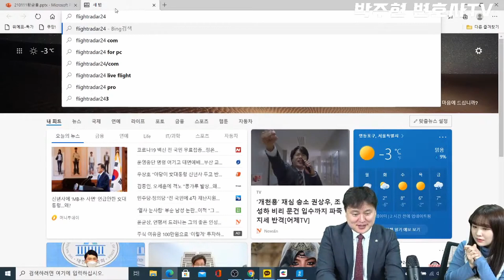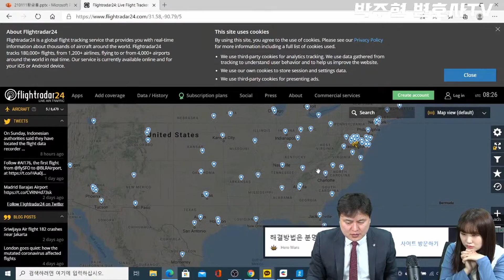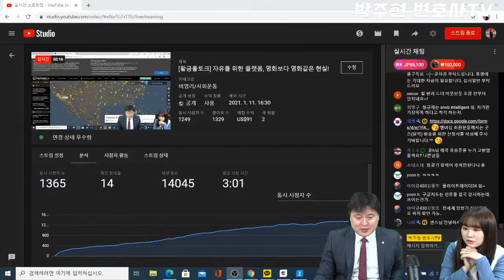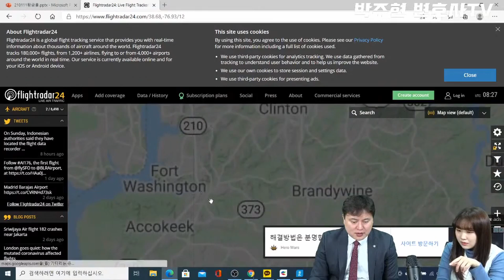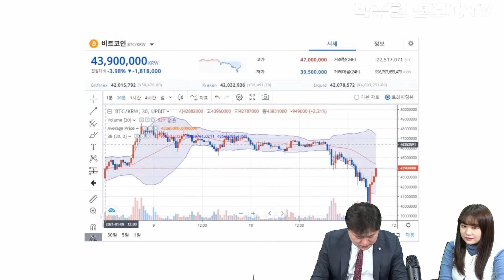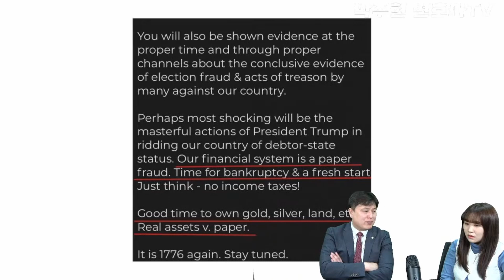[박주현 변호사TV] 워싱턴에 비행기가 안뜬다? 그리고 비트코인의 흐름!